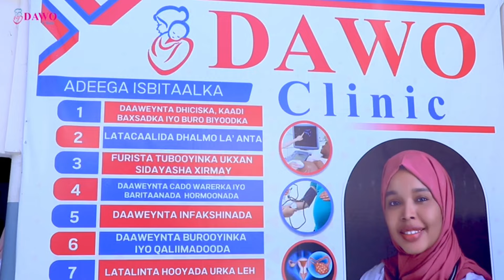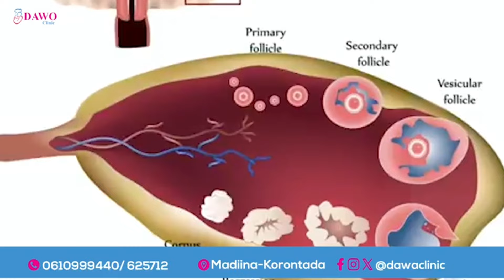Eedeysane Maxkamadda ka horshegay sababta uu Rasaasta ugu Riday Dr Axmed iyo Mucalim liibaan